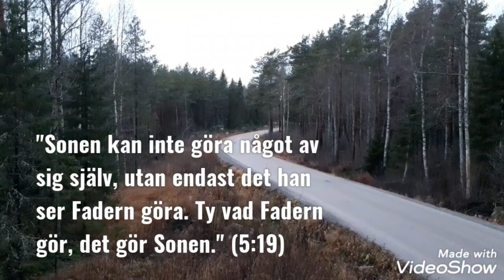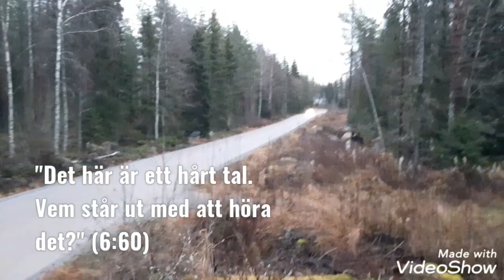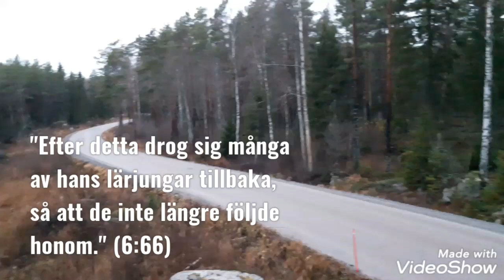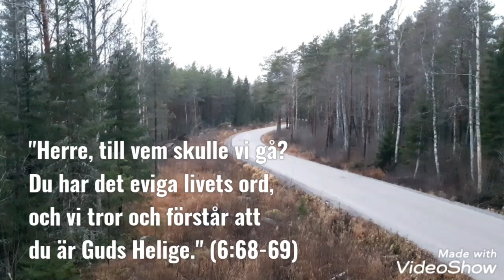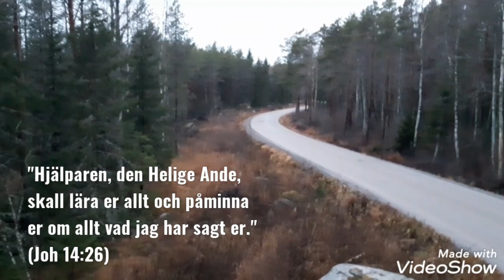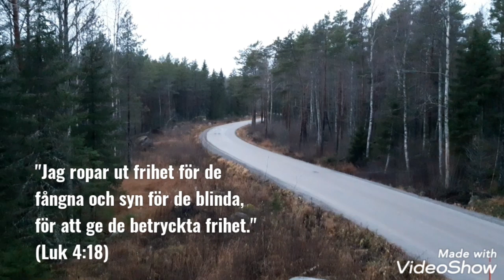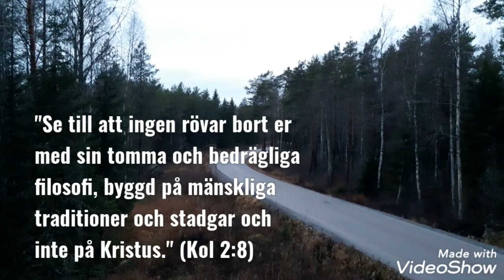ENSAM PÅ BÖNEBERGET. Tankar från en bönepromenad. Del 1/2. Var välsignad!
"Han drog sig undan upp till berget, helt ensam.. " (Joh 6:15)
Gud välsigne dig som lyssnar!

Se också del 2/2. "Ljus"